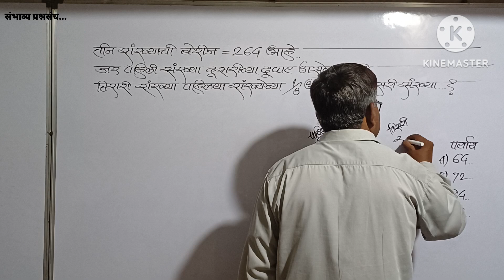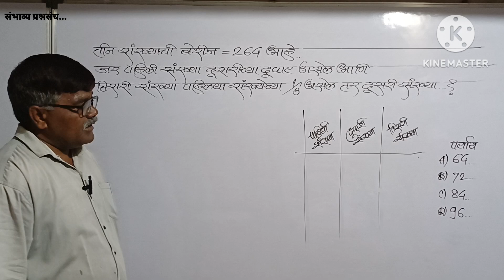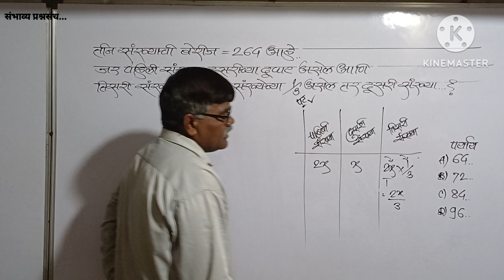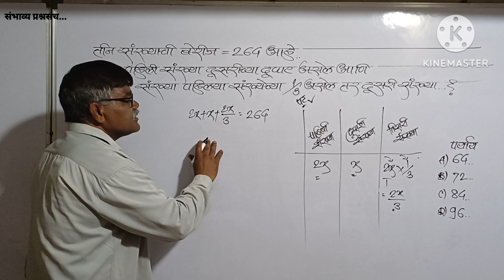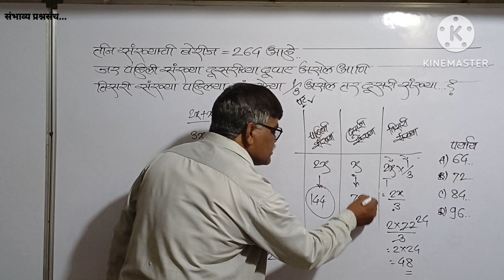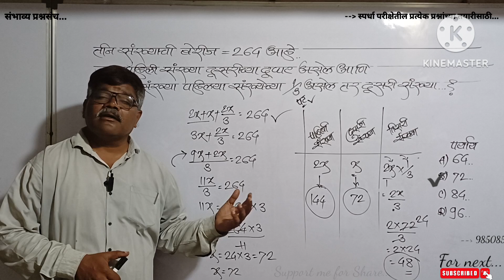तीन संख्याची बेरीज 264आहे.पहिली संख्या दुसरीच्या दुप्पट व तिसरी संख्या पहिल्या संख्येच्या 1/3पट/दु